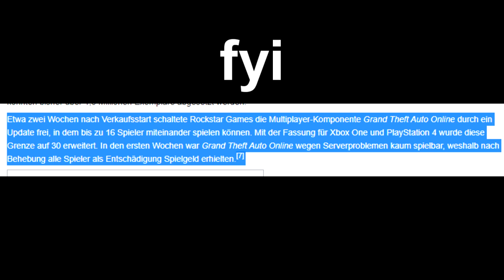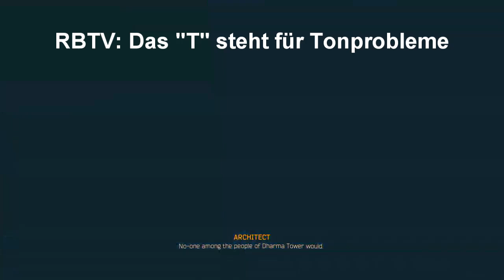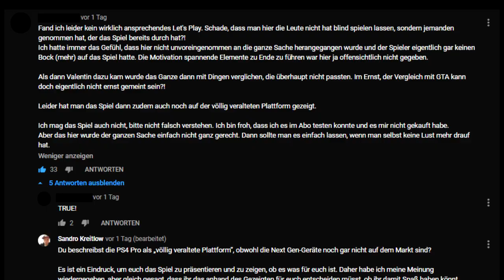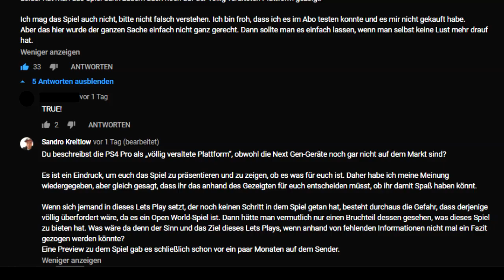I don`t like mondays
Am Montag gab es drei Formate mit Sandro. Ich habe alle gesehen und lowlights rausgeschnitten. Viel Spaß!

Das Thumbnail stammt aus dem circle jerk. Ersteller weiß ich leider nicht.